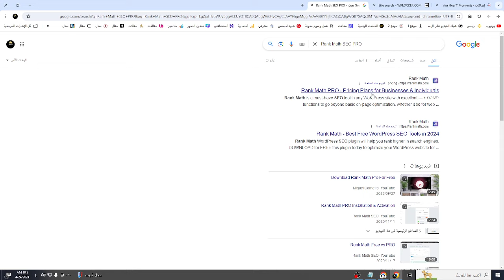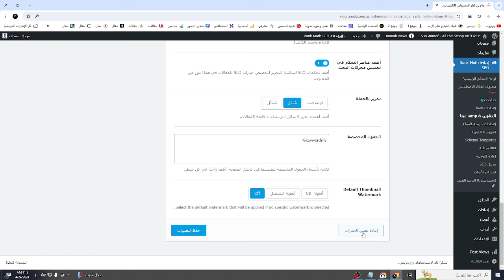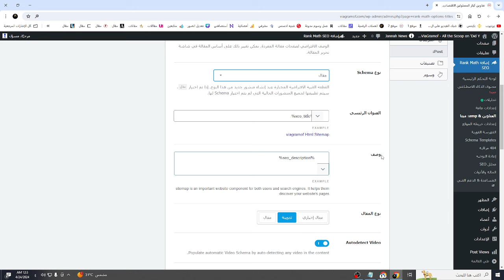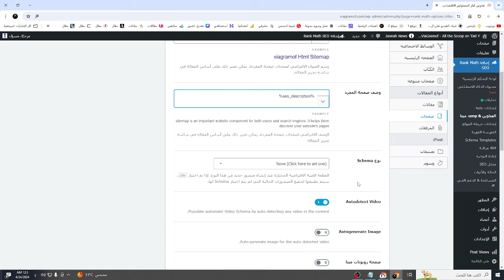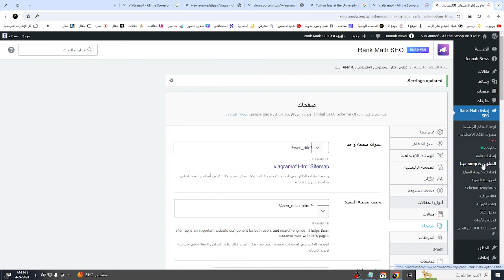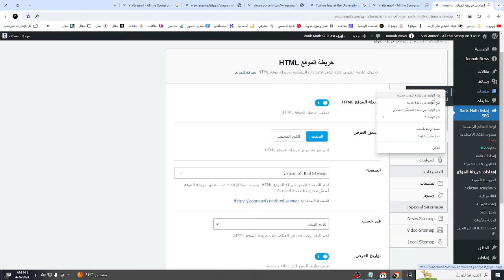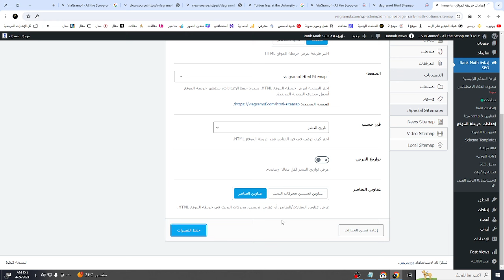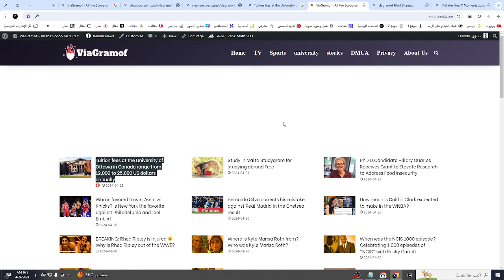تصدر نتائج بحث جوجل / أضافة مهيئة بلكامل لحصد أرشفة سريعة جدا في WordPress !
الاكواد المستخدمة ،
%seo_title%
%seo_description%
%keywords%